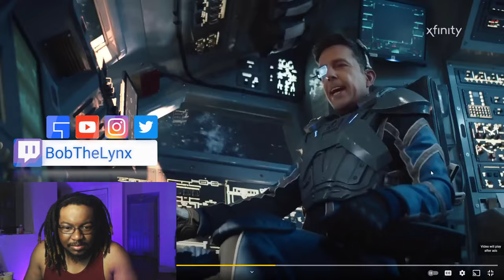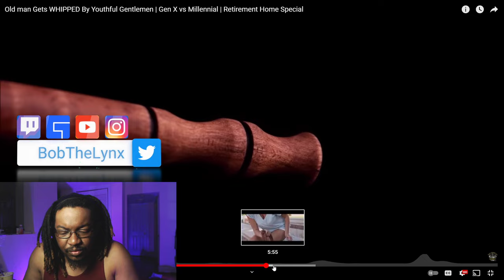[Reaction] Chiseled Adonis - Gen X vs Millennial | BobTheLynx Reacts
❤️ Help me reaching my Goals below
🤙 Share Goals: 30
🤙 Like Goals: 20
Other ways to support the brand...